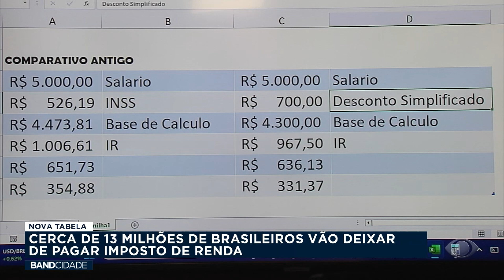Mais de 13 milhões de brasileiros vão deixar de pagar imposto de renda - Band Cidade